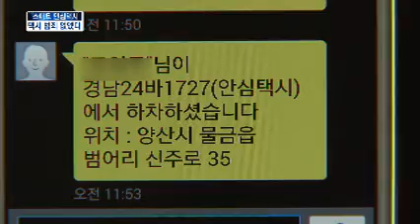[KNN 뉴스] 양산 안심택시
{앵커:
택시의 승하차 정보와
이동경로를 실시간으로
알 수 있는 시스템이
경남 양산에 구축됐습니다.

승객의 안전 확보는 물론
기사들도 택시 강도 범죄로 부터
보호받는 1석2조의 효과가
기대됩니다.

{리포트}

{수퍼:취객,택시기사 무차별 폭행 블랙박스 화면/지난해, 부산}
밤 늦은 시간.

만취한 승객이 택시기사에게
욕설과 함께 무차별 폭행을
가합니다.

{수퍼:자료화면}
또 여자승객을 성추행 한
택시기사가 쇠고랑을 차는가 하면
승객으로 가장한 10대가
절도행각을 벌이는 등 택시
범죄가 잇따르고 있습니다.

불안하기는 운전자나 승객
모두 마찬가지입니다.

{이펙트-화면전환}

경남 양산에서 새로 도입한
안심택시 시스템입니다.

{수퍼:U-스마트 안심택시/스마트폰 통해 탑승정보 문자 전송}
택시 조수석 뒤에 설치된 태그에
스마트폰을 1~2초 대기만 하면
탑승정보가 미리 지정해 둔 보호자에게 실시간으로 전송됩니다.

{인터뷰}
{수퍼:최예지/부산외대 1학년}
"주로 늦은시간에 이용하게되서
불안했는데 안심하고 귀가할 수
있을것 같다."

아이를 둔 부모입장에서도
반가운 소식입니다.

{인터뷰}
{수퍼:정태영/양산시 신주로}
"아이가 늦게 들어오는 일이 많아
걱정인데 문자로 확인 할 수 있어
좋다."

{수퍼:운전자 위험상황시 택시캡 점멸}
안심택시 시스템은 강도 등
위험상황이 발생하면 112 상황실뿐아니라 택시 캡 점등으로
{수퍼:영상취재 오원석}
위험을 주위에 알릴 수 있도록 해
기사들도 반가운 소식입니다.

{인터뷰}
{수퍼:김봉호/양산시 정보통신과장}
"기대효과."

{수퍼:U -스마트 안심택시 출범식/오늘(27),양산시}
양산시는 사업비 6억원을 들여
시내 전 개인택시 450여대의
시스템 구축을 끝내고
본격적인 운영에 들어갔습니다.